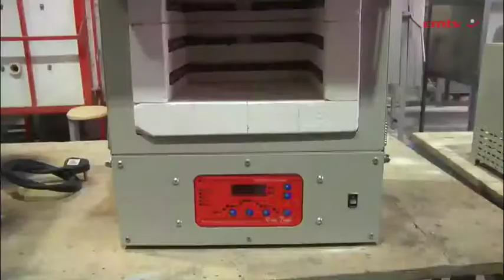Kilns firing for export market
Local electric kiln and furnace manufacturer Van Tuyl Kilns and Furnaces is increasingly catering for the export market, with the company having supplied several electrical kilns to East African countries, such as Kenya and Uganda, in the last six months.

“The kilns will be specifically used for communal pottery manufacturing projects,” Van Tuyl Kilns and Furnaces MD Ian McCullough tells Engineering News.